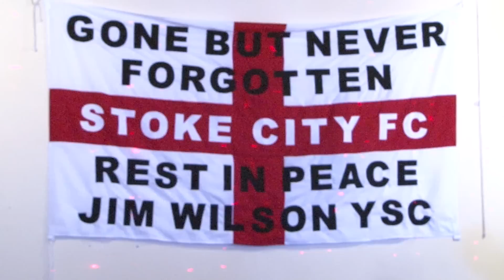Fundraising memorial for Lightwood crash victim's families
Friends of James Morgan and Martin Wilson organised a fundraising event to raise money for the two men's families. The event took place at London Road Sports and Social Club, Stoke-on-Trent. The day included raffle, auction and chest and back wax. This video includes an interview with Jak Clarke, the event organiser, and footage from the auction and Robert Scanlan's back/chest wax. Filmed and edited by Adreen Hart-Rule